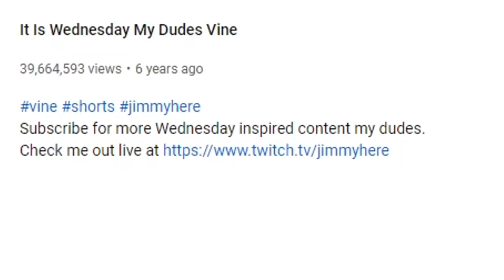23 Most SHOCKING Easter Eggs In Video Games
Today we are taking a look at WTF Easter Eggs from the world of Gaming.  These are the 23 secrets that completely shocked players!